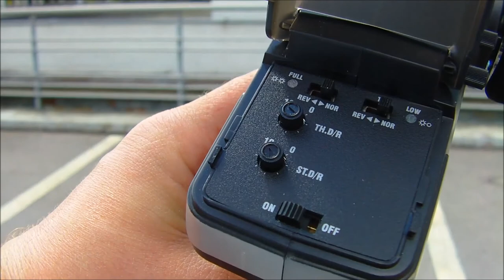Ripmax Coyote 1:18 4WD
Otestovali jsme novinku - RC desert buggy Coyote od firmy Ripmax v měřítku 1:18 a s pohonem všech kol. Model má navíc funkční LED svícení.